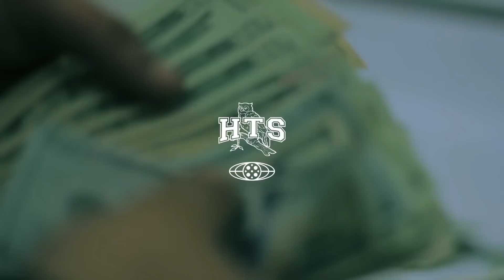KOOL - RETRO FLOW FREESTYLE (Official Music Video)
Directed By Fli Reg

Music video by Kool performing Retro Flow Freestyle